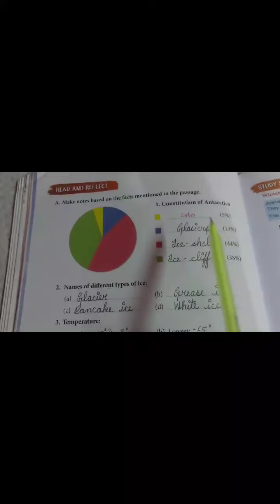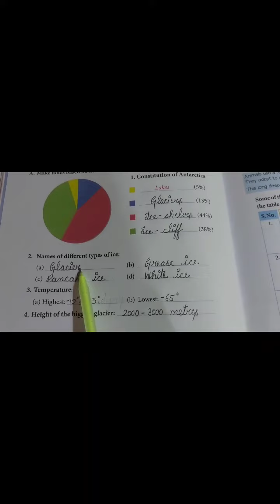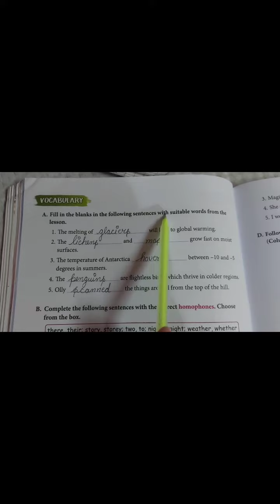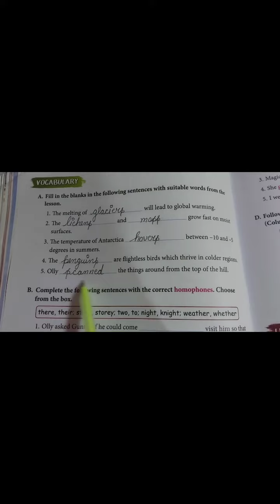Chapter 7(Ripples) Back Exercise